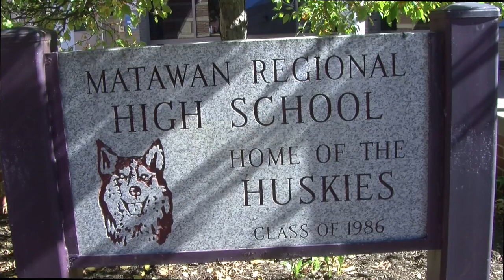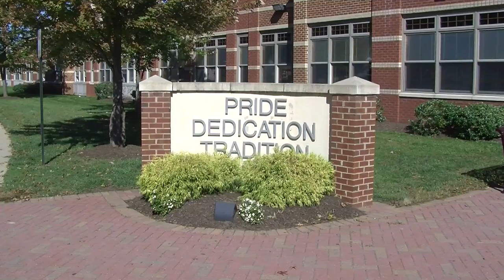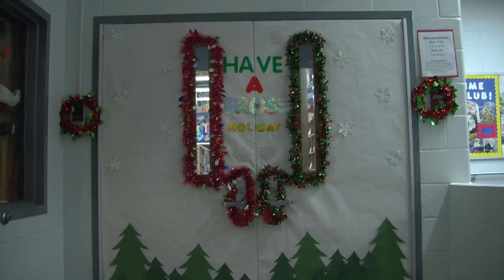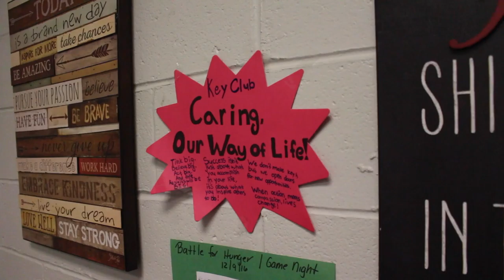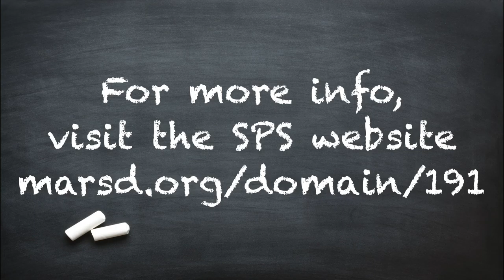Husky TV - Show #2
Husky TV is a news and entertainment show produced by MRHS TV Production students.  New editions will be produced throughout the school year.